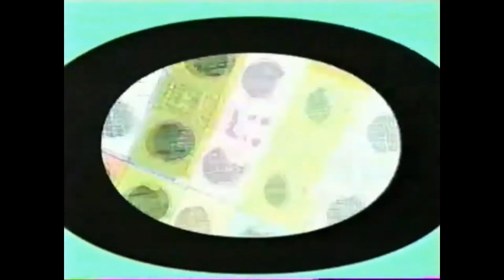Tanda Comercial Nickelodeon Latinoamérica (Junio 2001)